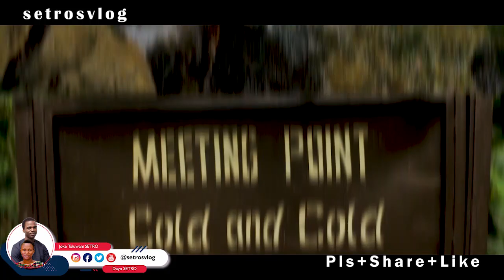AFRICA'S HEALING SPRING THRILLER | setrosvlog